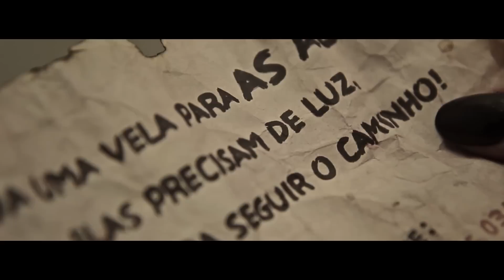VELA DAS ALMAS - Lenda Urbana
"Acenda uma vela para as almas, elas precisam de luz, ajuda para seguir o caminho.
... mas lembre-se: você deve apagá-la após 3 dias."

Somos o Lenda Urbana, lançamos vídeos de terror semanais e especiais às sextas-feiras 13, sempre à meia-noite